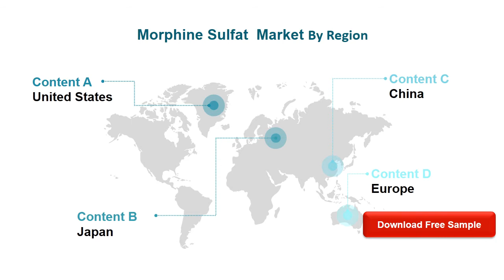Morphine Sulfat CAS 64 31 3, Market Insights and Forecast to 2026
Morphine Sulfat (CAS 64-31-3) market is segmented by Type, and by Application. Players, stakeholders, and other participants in the global Morphine Sulfat (CAS 64-31-3) market will be able to gain the upper hand as they use the report as a powerful resource.